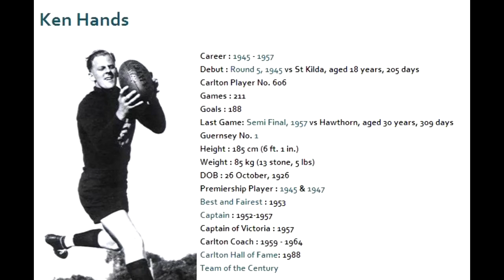Ken Hands - Carlton Football Club Past Player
Vision of Ken Hands' playing and coaching days for the Carlton Football Club.